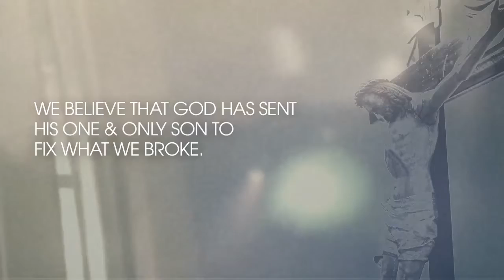Baptism stories from April 2018